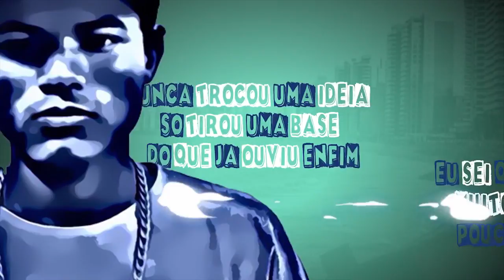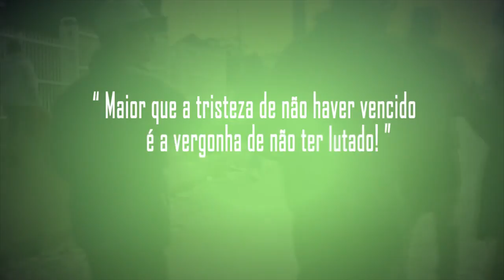MC Vitinho BP - Lutar (Lyric Video)